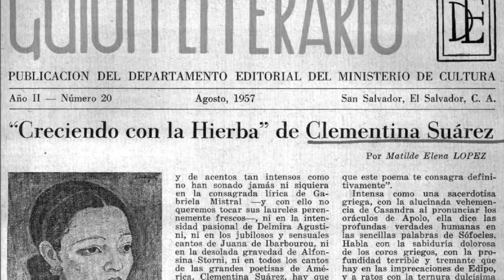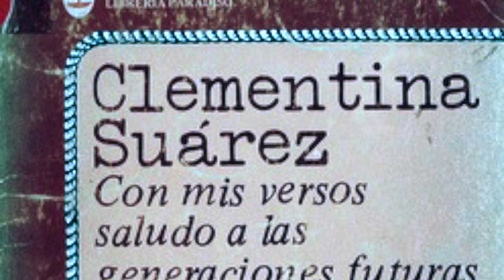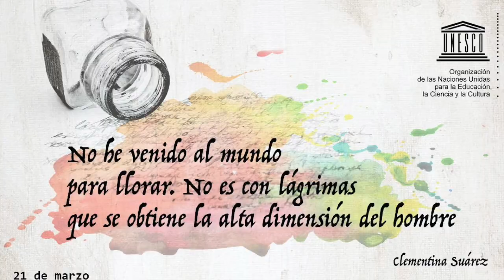Clementina Suárez y Roberto Sosa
Don Rubén Darío Paz nos muestra hoy nuevas facetas de dos grandes de nuestras letras.